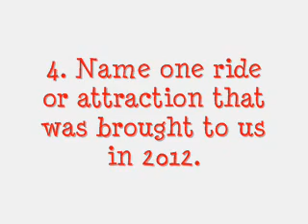UK Theme Park Advent Calendar - Day 20